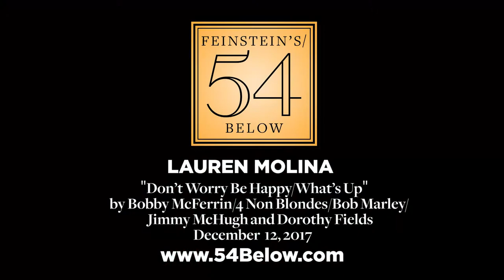Lauren Molina - "Don't Worry Be Happy/ What's Up"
Lauren Molina from the Skivvies sings "Don't Worry Be Happy/ What's Up" at Feinstein's/54 Below.